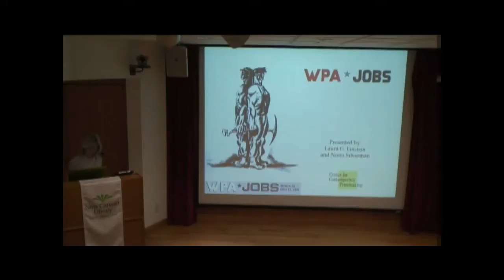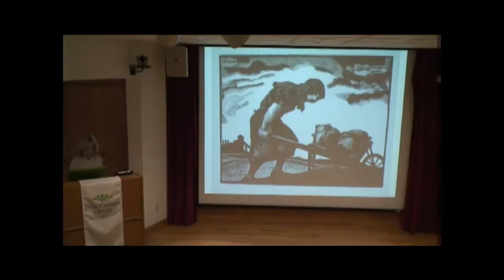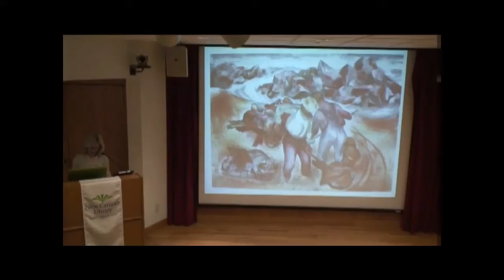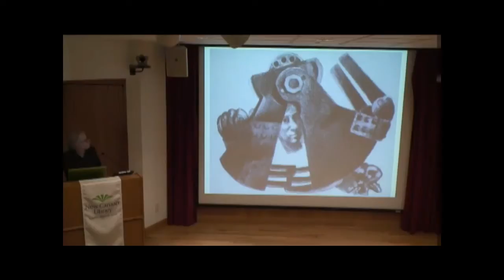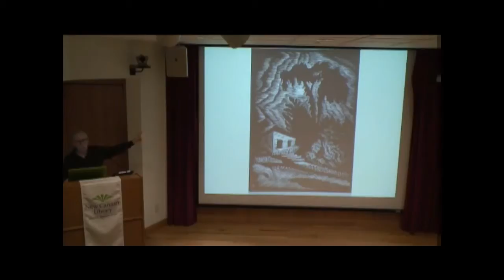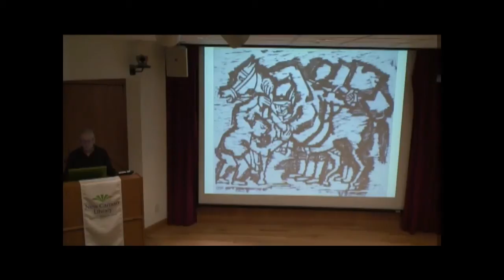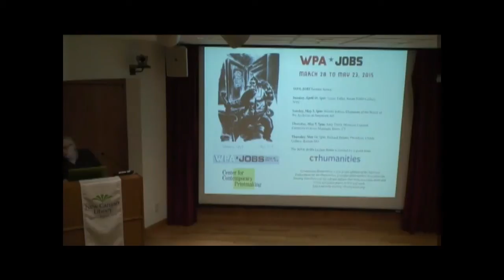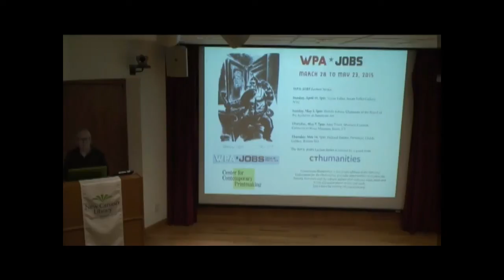New Canaan Library Presents: WPA Talk April 12 2015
WPA Talk at The New Canaan Library on April 12, 2015.